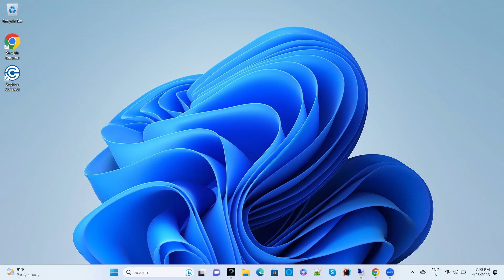Spring Boot Interview Experience | Java Spring Boot Coding Interview Question Answers 2024